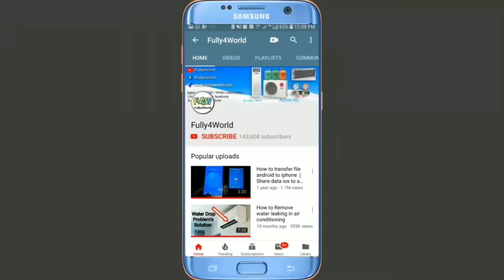HVAC App More Information Update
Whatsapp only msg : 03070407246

How to Convert Main Supply Connection Of Air Conditioner From Outdoor to Indoor If Main Supply Is In